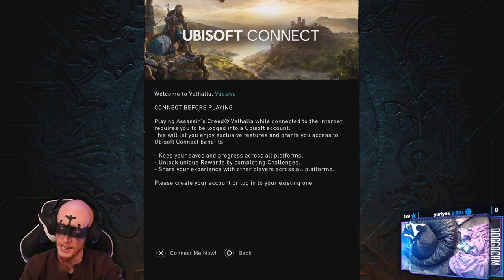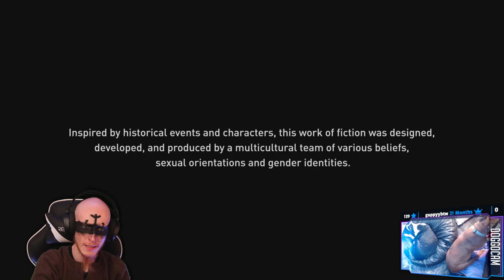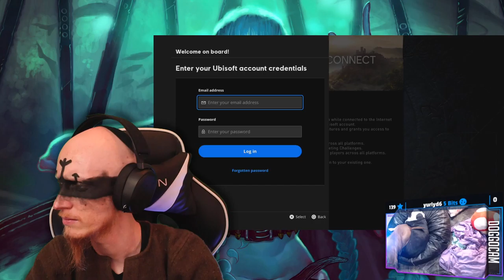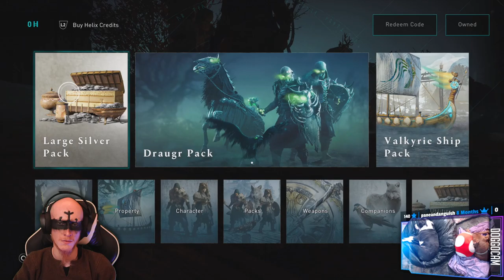My Name Is Eivor! | Assassin's Creed Valhalla #1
AND YOU WILL NOT FORGET IT!

Starting my first Assassin's Creed game and doing some Viking Warpaint for each stream!

00:00:00 - Intro & Just Chatting
00:25:55 - Gameplay Starts
02:31:10 - A Couple Rounds of Orlog
02:47:15 - A Quick Drinking Game
03:24:00 - A Stabby Gift
03:33:30 - Outro